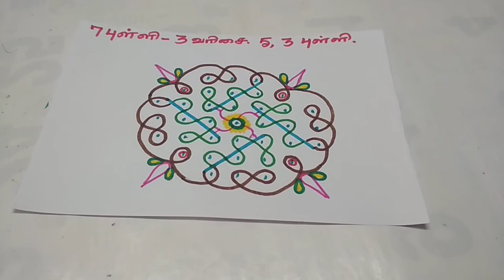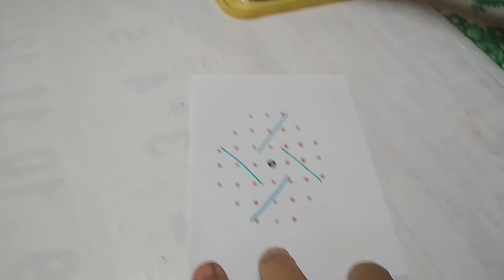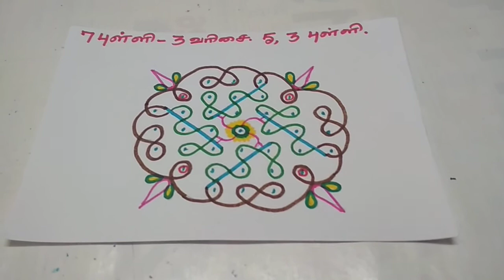youtube video #-CWzmSQ8-TQ